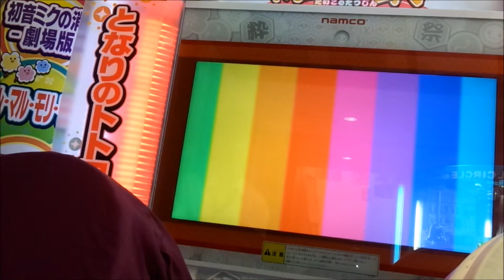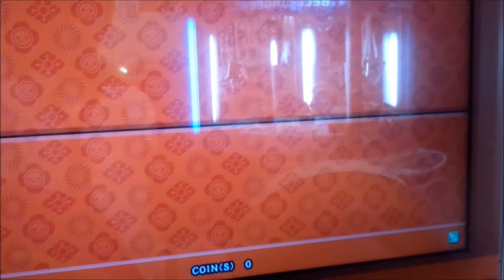太鼓の達人 新筐体 Red Rose Evangel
player:とづ～？
一発撮り。1080pがおすすめです。